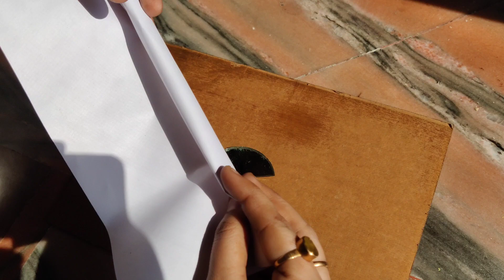Focal Length Of Concave Mirror Activity 10.3|Class 10 | Science |Chapter 10 |NCERT |Term 1 Practical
How to find focal length of mirror
what happen if we take half mirror

watch this video with three set ups...enjoy  behind the camera scenes..